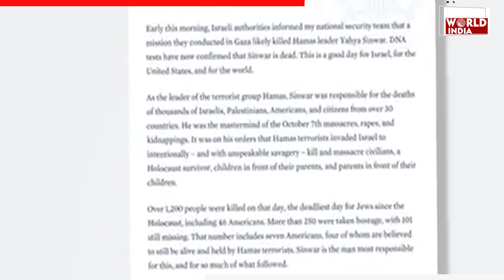इजरायल के हमले में मारा गया हमास चीफ याह्या सिनवार | Israel Hamas War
इजरायल के विदेश मंत्री इसराइल काट्ज ने पुष्टि की है कि हमास प्रमुख याह्या सिनवार, जिसने 7 अक्टूबर को इजरायल पर हमला करवाया था, मारा जा चुका है.